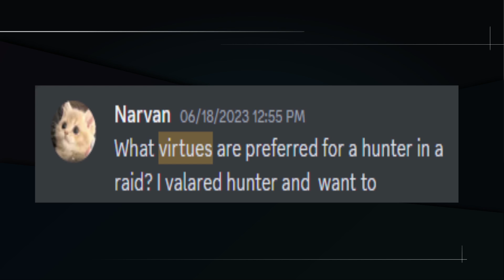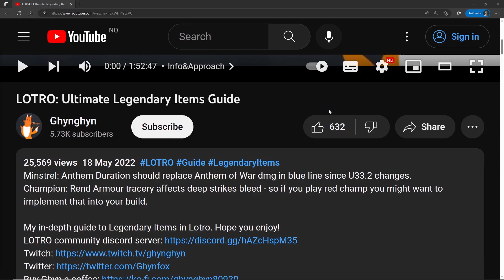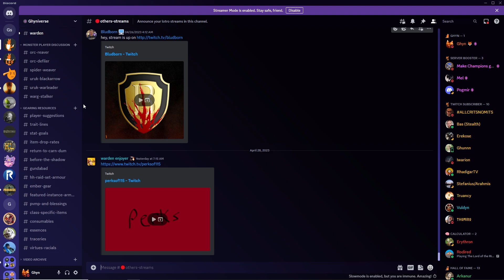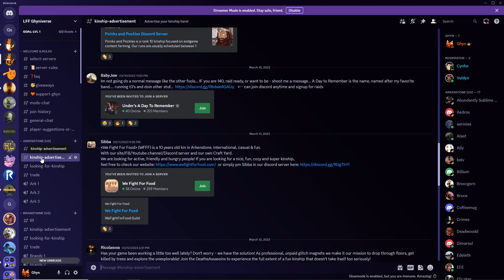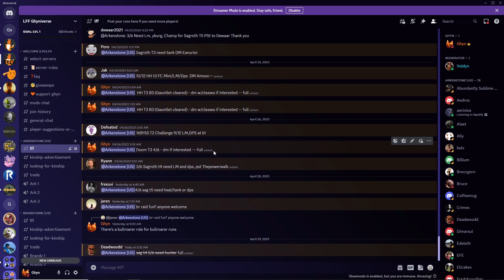LOTRO: Virtues Guide - Best Virtues for Your Class (2023)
Timestamps:
0:00 Intro&Explanation
2:47 Beorning - Blue
3:51 Beorning - Red
5:21 Beorning - Yellow
6:15 Brawler - Red
7:10 Brawler - Blue
8:09 Burglar - All Lines
9:25 Captain - Red
10:09 Captain - Yellow
10:54 Captain - Blue
12:08 Champion - Yellow/Red
12:52 Champion - Blue
13:48 Guardian - Blue
15:05 Guardian - Red
15:44 Hunter - All Lines
16:29 Lore-Master - Red
17:16 Lore-Master - Yellow
18:12 Minstrel - Red
18:53 Minstrel - Blue
19:49 Rune-Keeper - Yellow/Red
20:43 Rune-Keeper - Blue
21:33 Warden - Red
22:18 - Warden - Blue
23:32 Support Ghyn
23:51 Join the Ghyniverse
24:57 Join the LFF Ghyniverse